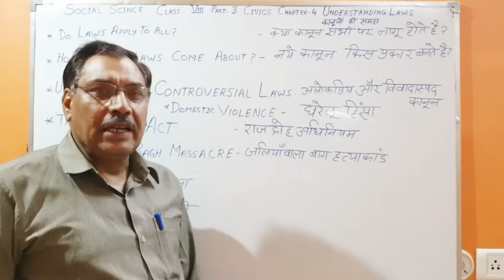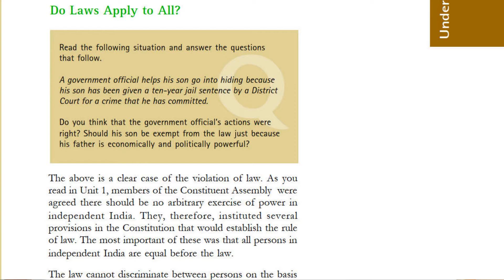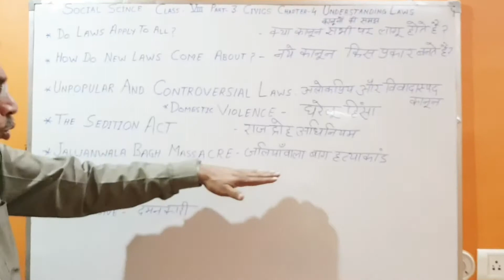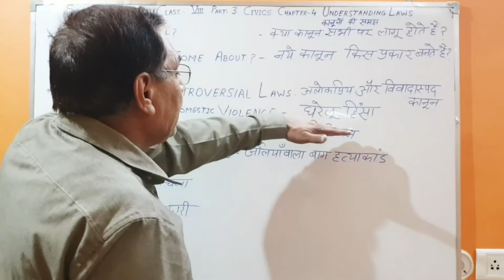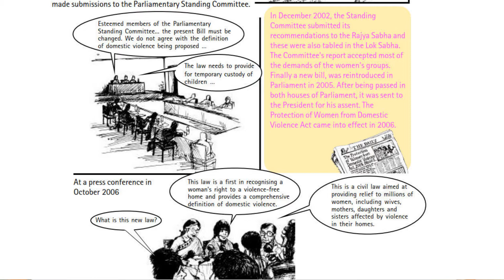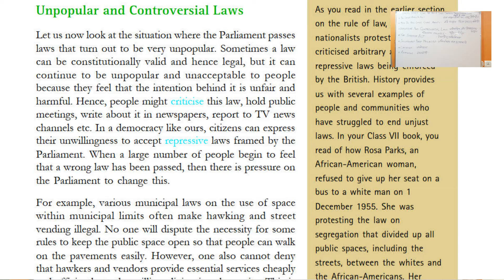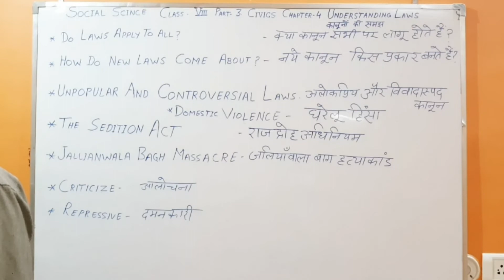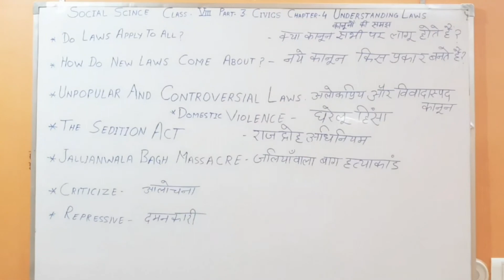NCERT Class 8th SST CIVICS : Understanding Laws